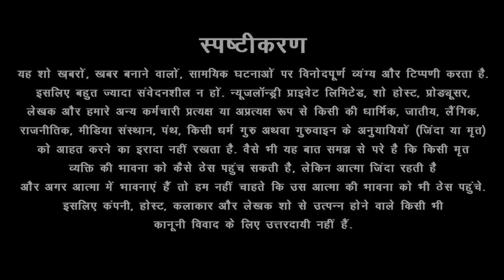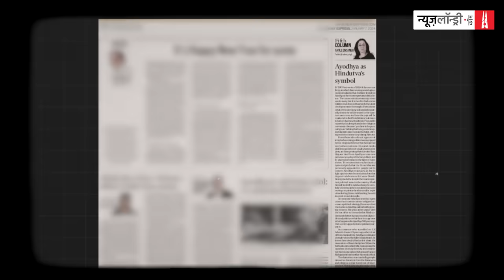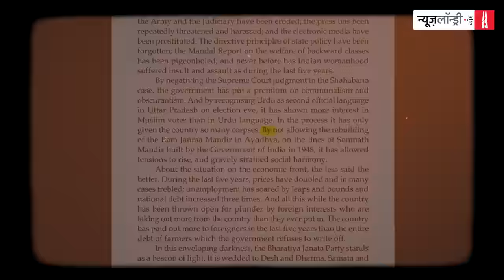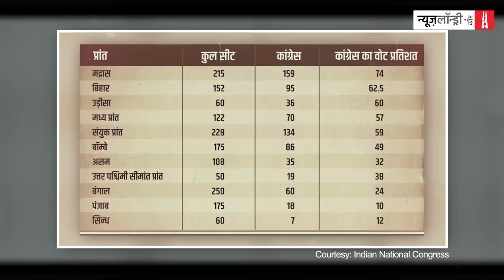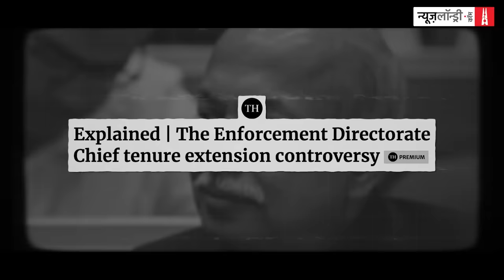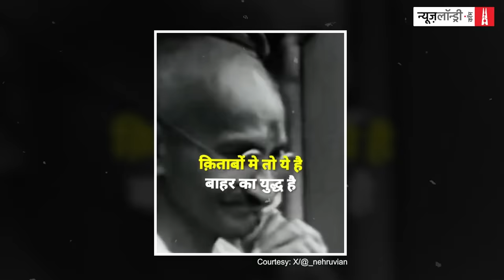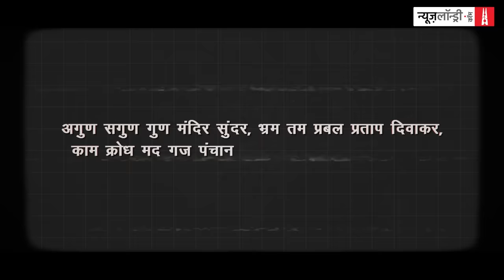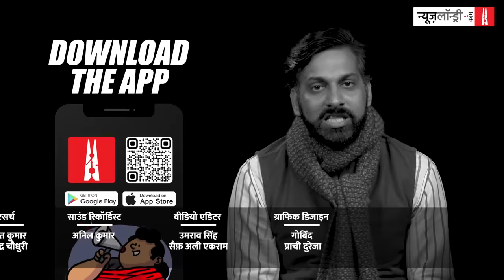रामजी की Pran Pratishtha, Tavleen Singh का पुनर्जागरण | NL Tippani 178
अगर आपको हमारा यह एपिसोड पसंद आया हो तो पत्रकारिता को आज़ाद रखने में हमारी मदद करें

NLTippani के इस एपिसोड में हमने @mojostory का एक वीडियो इस्तेमाल किया है. यह वीडियो
बरखा दत्त को दिये गये इंटरव्यू का हिस्सा है.

ayodhya में rammandir pranpratishtha का कार्यक्रम पूरे विधि-विधान, कर्मकांड के साथ संपन्न हुआ. प्रधानमंत्री ने इस मौके पर राम की महिमा बताते हुए कहा यही समय है, सही समय है. कुछ विद्वानों की राय है कि प्रधानमंत्री का इशारा भारत को विश्वगुरु बनाने की ओर था, कुछ विद्वान कह रहे हैं कि दरअसल, प्रधानमंत्री का निशाना आगामी लोकसभा चुनाव था. खैर जो भी हो, उनके मन की बात वो ही जानें.

खबरों की इस मारामारी के बीच भी चैनलों पर खबरें कम थी, भजन मंडली ज्यादा थी. आज तक समेत सभी खबरिया चैनलों ने लगातार प्रधानमंत्री के अयोध्या प्रवास का 'अखंड कवरेज' दिखाया.

अंग्रेजी की वरिष्ठ पत्रकार हैं tavleensingh. प्रतिष्ठित अंग्रेजी अखबार इंडियन एक्सप्रेस के रविवारी संस्करण 'दी संडे एक्सप्रेस' में कॉलम लिखती हैं. बीते दो हफ्तों में तवलीन सिंह ने अपने स्तंभ में दो लेख लिखे. एक लेख में इन्होंने अयोध्या में हो रहे राम मंदिर के प्राण प्रतिष्ठा आयोजन में कांग्रेस पार्टी के शामिल न होने को लेकर अपने विचार पेश किए हैं. दूसरे लेख में अयोध्या में हो रहे आयोजन को हिंदुओं का रेनेसॉं या पुनर्जागरण करार दिया है.

इनके मुताबिक, बीते कई सौ सालों में यह हिंदुत्व का पहला रेनेसॉं है. और फिर तवलीन सिंह एक इंटरव्यू में कहती हैं अयोध्या न जाकर कांग्रेस ने अपने पैर पर कुल्हाड़ी मार ली है क्योंकि राम मंदिर धर्म से परे है और राजनीति से परे है.

भारत की राजनीति एक ऐतिहासिक दौर से गुजर रही है. इतने महत्वपूर्ण अवसर पर तवलीन सिंह और इंडियन एक्सप्रेस जैसा प्रतिष्ठित अखबार इतने महत्वपूर्ण स्पेस को इतने सतही राजीतिक विश्लेषण के लिए खर्च कर रहा है. यह अचरज और असहज दोनों करता है. राम मंदिर राजनीति नहीं है- यह किस किस्म का राजनीतिक चिंतन है? इस पर कौन भरोसा करेगा? राम धर्म से परे हैं, इस समझदारी पर कौन यकीन करेगा?

टिप्पणी के इस एपिसोड में इसी पर विस्तार से चर्चा.